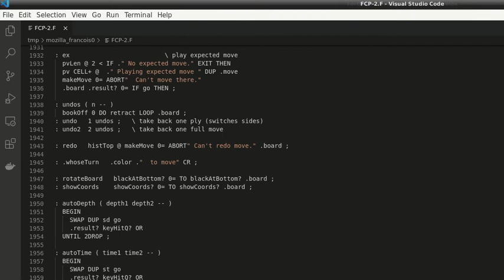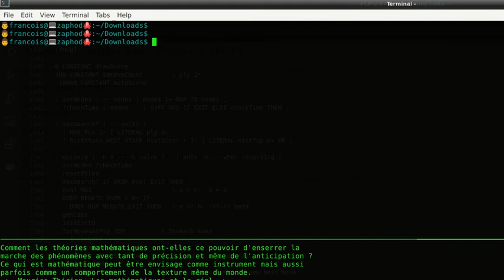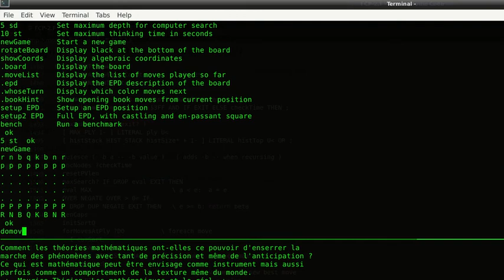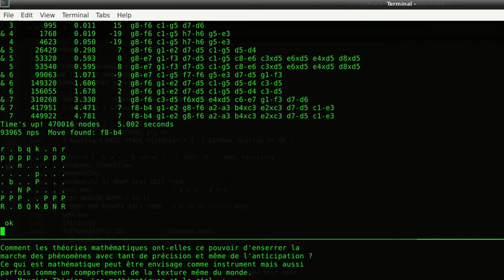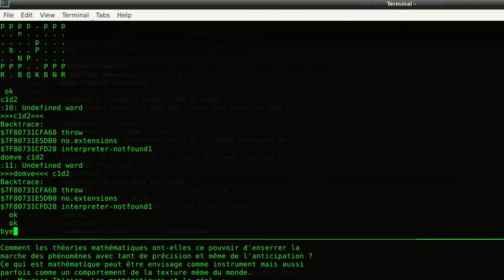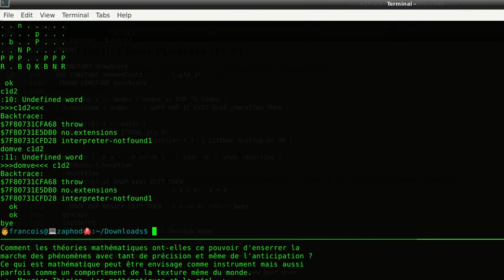Forth Chess Program - issue d'une conversation google group forth.